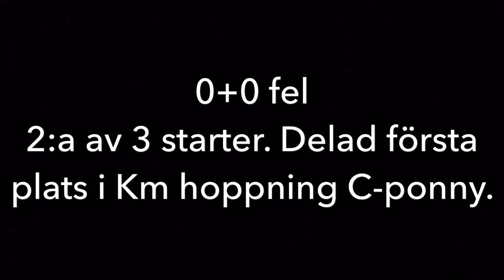Johanna & Hidalgo 25/10-15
Sista omgången av Km hoppning c-ponny. Dela första plats efter lika poäng till sista omgången.